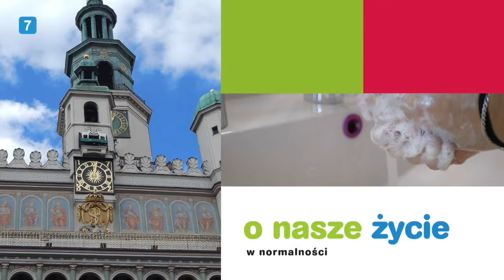codziennypoznan.pl będziedobrze odc. 3 | Port Lotniczy Poznań Ławica